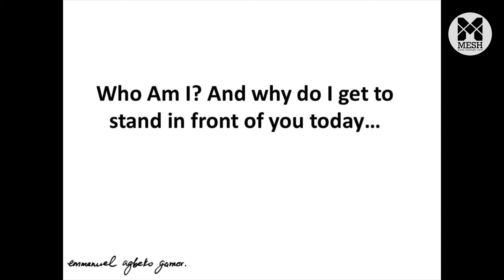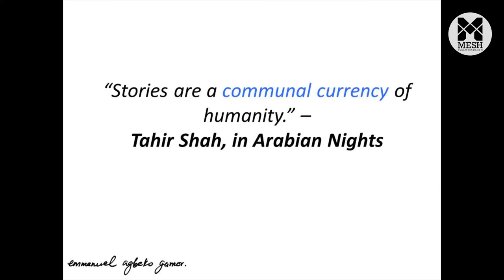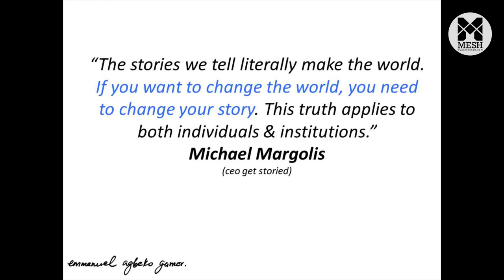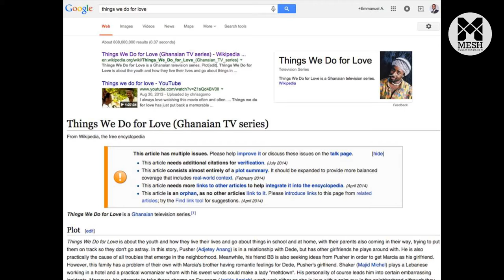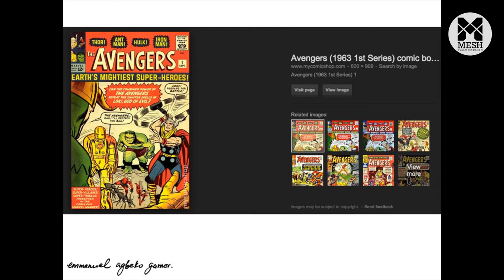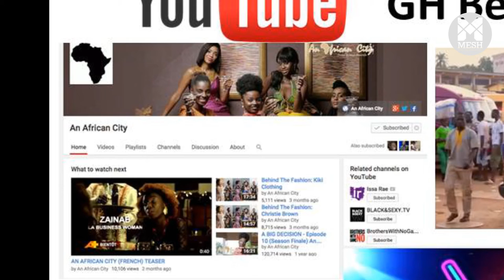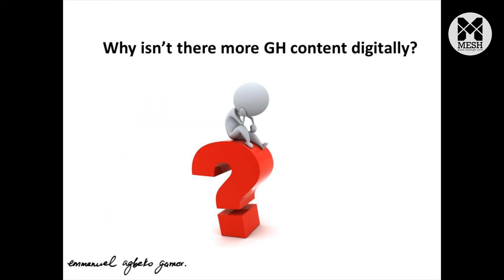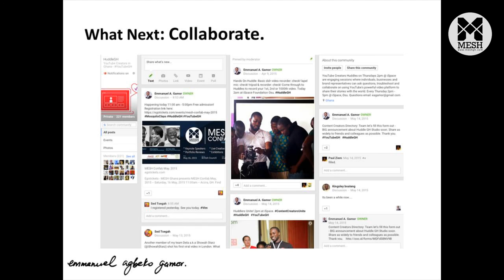Emmanuel Agbeko Gamor - Youtube Expert - On Storytelling and YouTube [MESH Confab May. 2015]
Emmanuel Agbeko Gamor (YouTube Expert) delivers a thought provoking presentation on the power of storytelling and YouTube and how creatives can leverage on new digital media to advance their creative careers